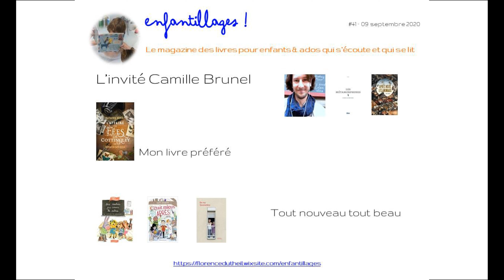Enfantillages avec Camille Brunel 9 septembre 2020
Au sommaire d'Enfantillages, le 9 septembre 2020

L’invité d’Enfantillages : Camille Brunel

Pangolin, caniche, chauve-souris : même combat ? La fin du genre humain est-elle la condition de la survie des animaux ? C'est ce qui nous guette, sans changement radical de regard sur nos frères à poils, à plumes et à écailles, alerte Camille BRUNEL ardent défenseur de la cause animale dans Les Métamorphoses (Alma éditeur) et Après nous, les animaux (Casterman).

Mon livre préféré : le conseil de lecture de Rémi

Et si, quand tout va mal, croire au merveilleux était l'ultime recours ? Rémi a découvert le canular photographique poético-ésotérique de deux filles sur fond de Der des Der dans L'Affaire des fées de Cottingley de Natacha HENRY  (Rageot).

Tout nouveau tout beau : coups de cœur & conseils de lecture de 0 à 15 ans

An II de l'école cuvée Covid-19, une rentrée pas comme les autres...

Une rentrée pas comme les autres de Nathalie CHARLES, illustré par Bérangère DELAPORTE, éditions RAGEOT, dès 6 ans.
C’était mieux après d’Agnès DESARTHE, illustré par Grégory ELBAZ, éditions GALLIMARD JEUNESSE, dès 8 ans.
Be my quarantine de Marko Stevic et Caroline Stevan, éditions Helvetic, tous âges.